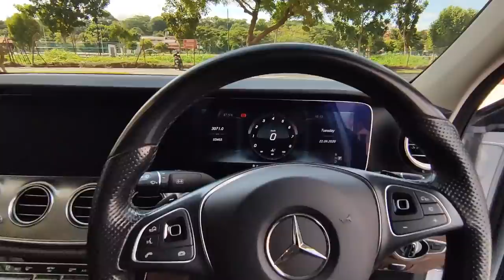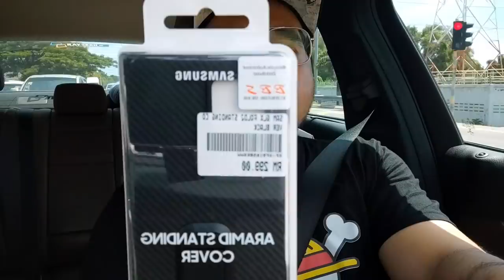🔥 DIBAYAR UNTUK HENTAM POCO X3? 🔥 - VLOG 1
VLOG 1 : “POCO X3 HAMBAR” EXPLAINED + COLLECT FOLD 2

jom

Thanks semua

Video Trending Malaysia:
5 Telefon Pintar Terbaik Muaz Malek Paling Tak Boleh Lupa di Wiser
9 KERETA MEWAH KINI CUMA RM50K!!!
10 KERETA SEDAP BAWAH RM30K!!!

5 telefon terbaik bawah RM600 di Malaysia (SoyaCincau BM)
5 telefon terbaik bawah RM1,200 di Malaysia (Mei 2020)
3 Gaming Smartphone Terbaik! 🔥 (Fuzz Channel)

Channel Tech Malaysia:
Amanz, Wiser MY, Fazli Halim, Taeku, Muaz Malek, Misai Gadget, Monaliza, Izami Gadget, Mohd Azizam, SoyaCincau, SoyaCincau BM, KLGadgetGuy, Smashpop, Paanhanztech, Fuzz Channel, TekGila, Racun Tech, LowYat TV